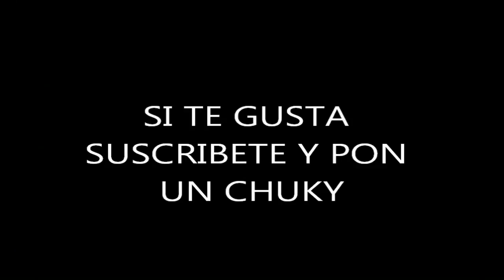Camarón De La Isla-El Duende De La Isla 1992 HD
Ultimo Documental Emitido Por TVE En 1992.
Los Rumberos De Zaragoza,Rumbas Flamencas y Rumbas Gitanas Al Estilo Original De Toda La Vida En España Canciones De  Los Chunguitos,Los Chichos,Casta,Los Calis ,Tony El Gitano,Los Rumberos Catalanes,El Pelos,Sombra y Luz,etc..